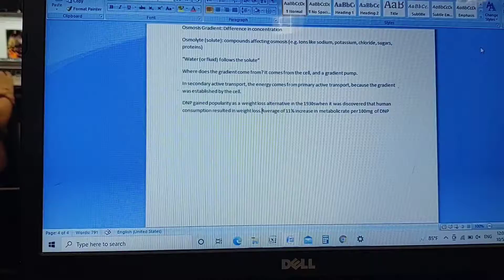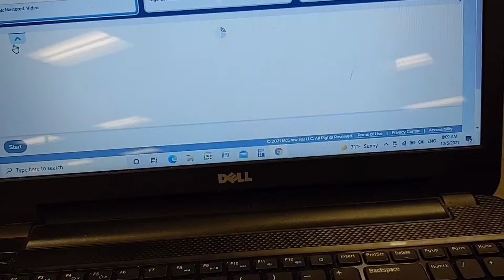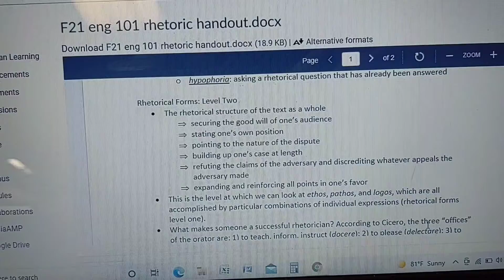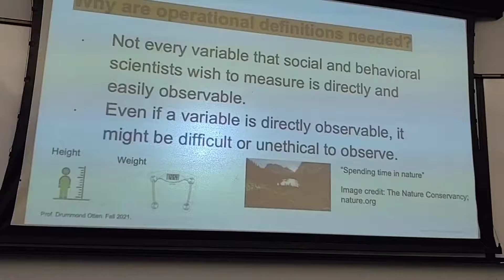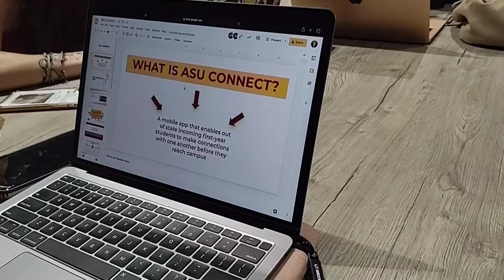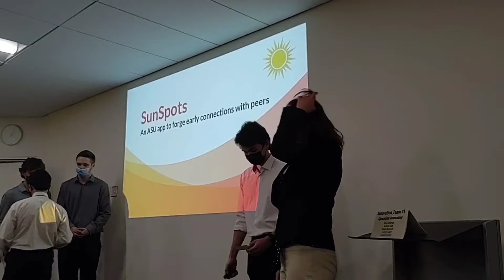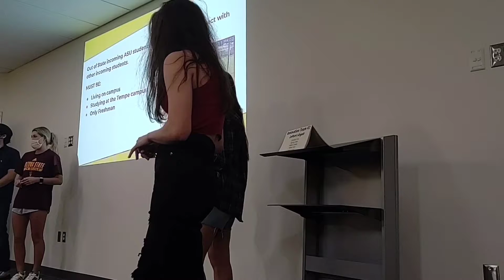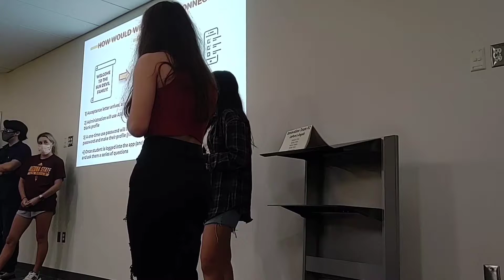The LONGEST VLOG EVER!!!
I'm not sure if I'm going to do more vlogs like this again. Anyways, hope you enjoy.